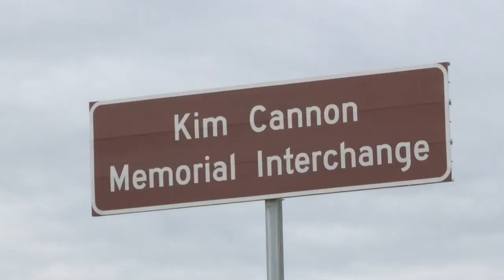Street dedicated to local woman who died in a tragic accident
The community honors Kim Cannon's legacy with a street dedicated in her name.